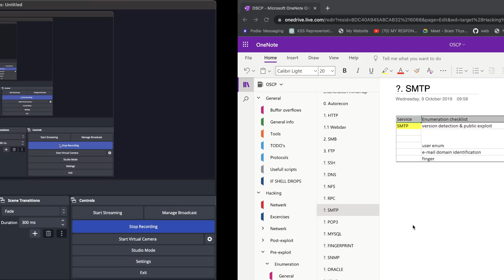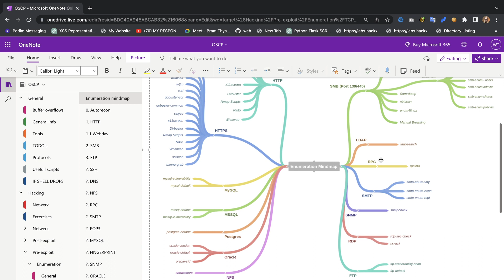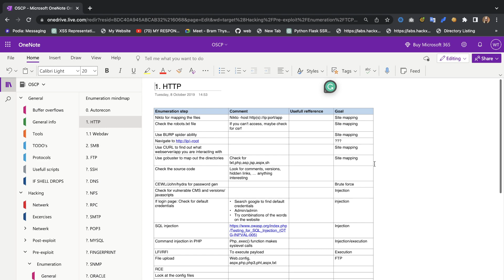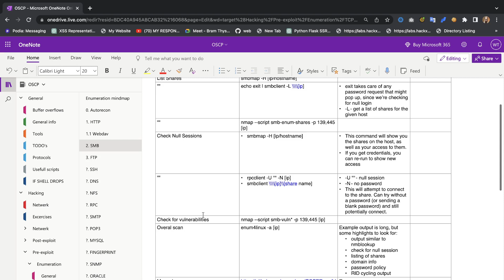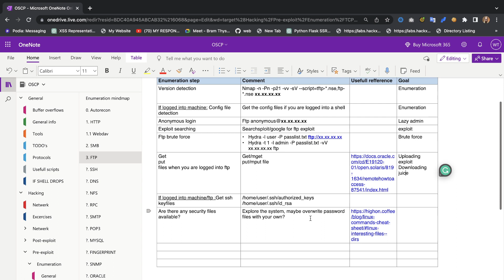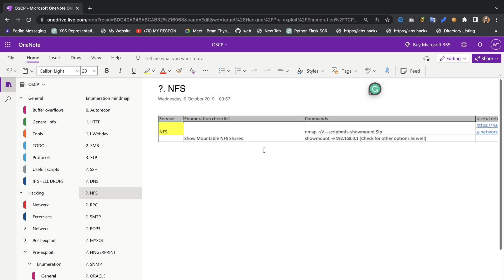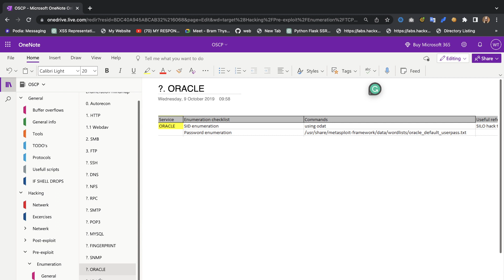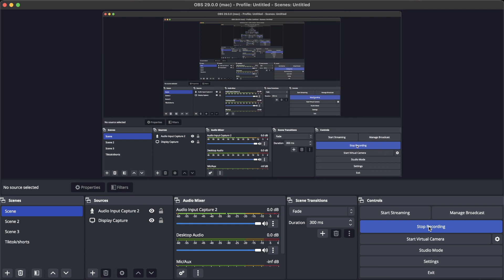Presenting My Horrible OSCP Notes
thexssrat